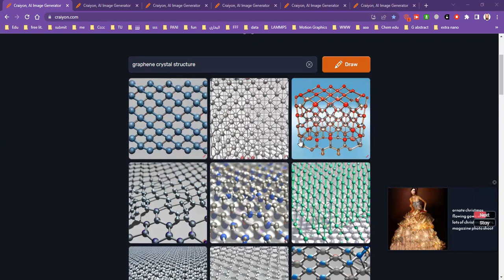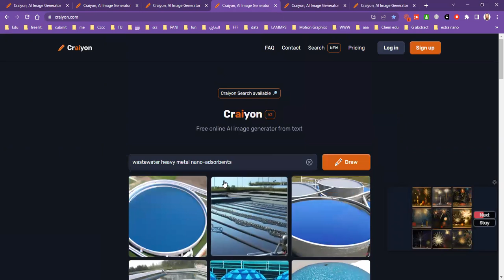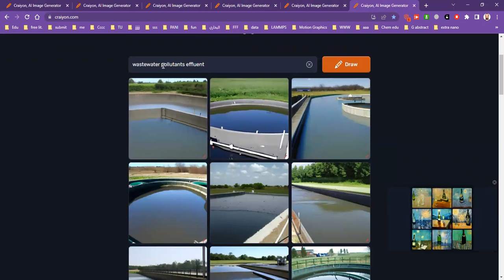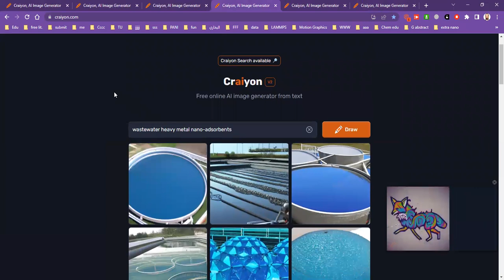6 3 عدم إستخدام الذكاء الإصطناعي مع المعلومات العلمية المتخصصة